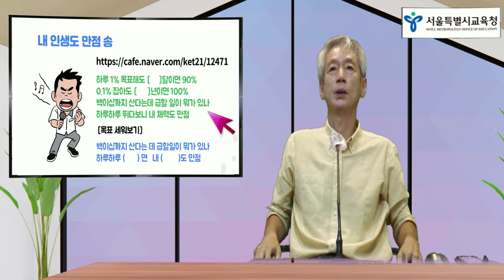까칠한 자녀와의 소통법 10. 운동의 기술